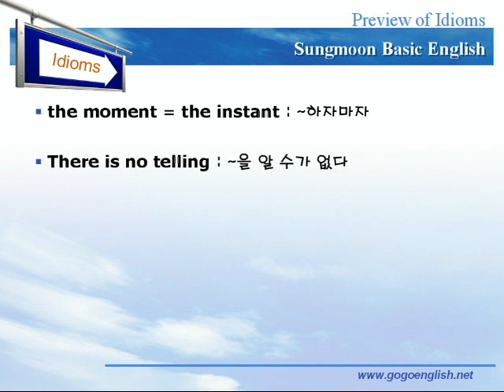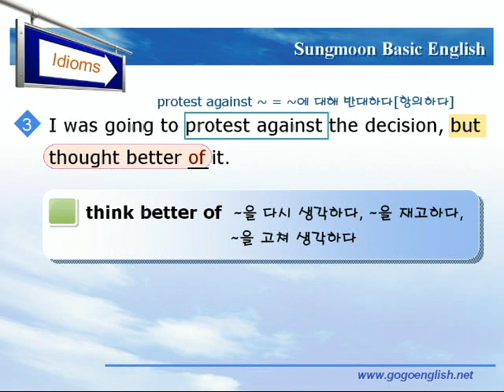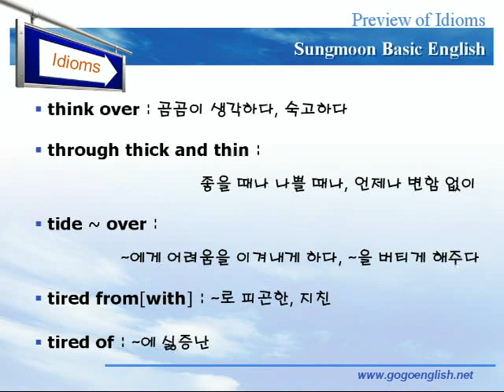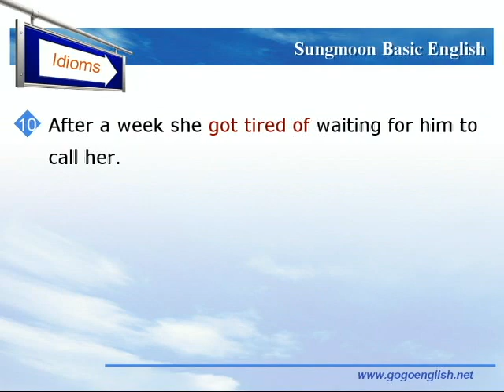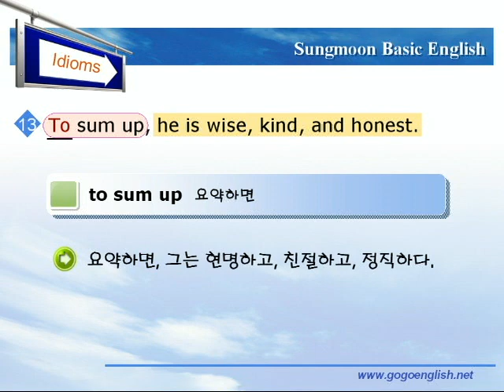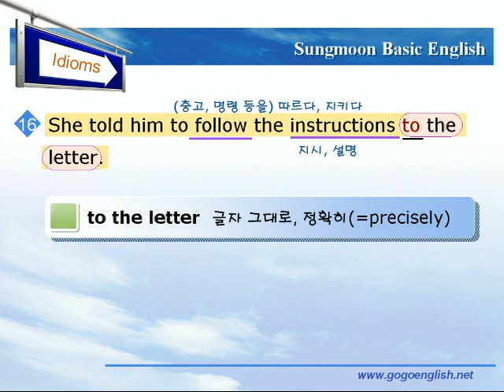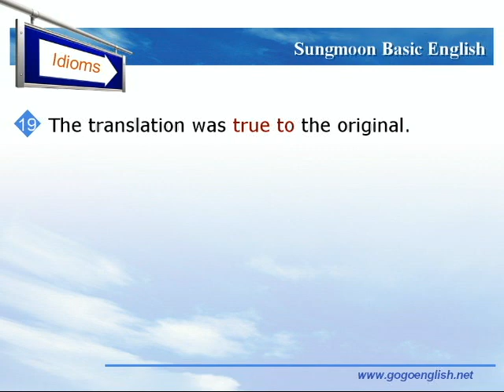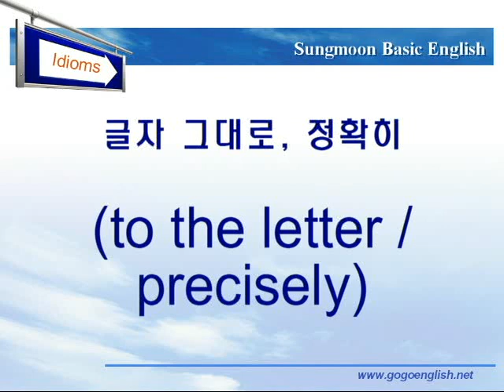기본영어 15장 숙어A